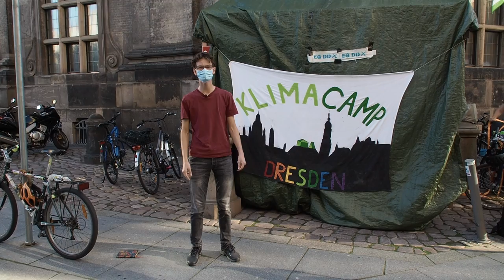Crowdfunding: Outdoor Beamer für die Umwelt- und Klimabewegung in Dresden | Sukuma Award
Wie können wir aktiv, politisch und sichtbar bleiben wenn es draußen kalt und dunkel ist?
Schaffen wir es, uns trotz Pandemie nicht ins Private zurückzuziehen?
Themen wie soziale Nachhaltigkeit, die Klimakatastrophe und der kleine Schubs auf dem Weg hin zu einer gerechten und schönen Zukunft dürfen nicht verloren gehen.
Wir wünschen uns einen kollektiv nutzbaren Tageslichtbeamer, um gemeinsam mit anderen Dresdner Vereinen, Gruppen und Initiativen die Öffentlichkeit weiterhin mit aufwühlendem und empowerndem Input zu versorgen. Das Video zeigt euch, wie das geht!
Unterstützt uns mit einer Spende damit wir auch ohne viele Worte und ohne Infektionsgefahr aktiv sein können: Mit Filmen, Aktionskunst und optischen Installationen mehr Menschen sensibiliseren und einladen selbst aktiv zu werden.